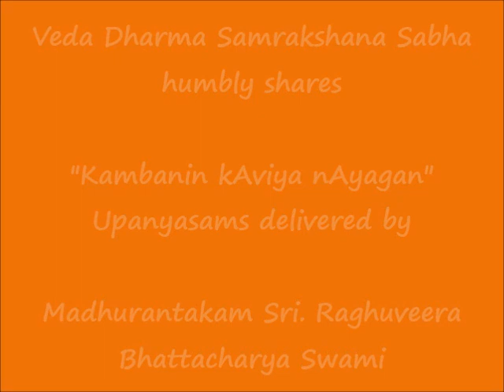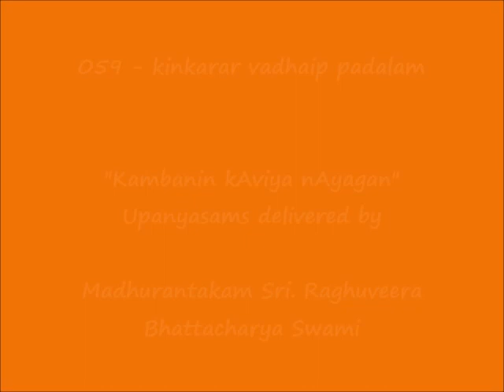059 - கிங்கரர் வதைப் படலம் kinkarar vadhaip padalam - கம்பனின் காவிய நாயகன் Kambanin kAviya nAyagan